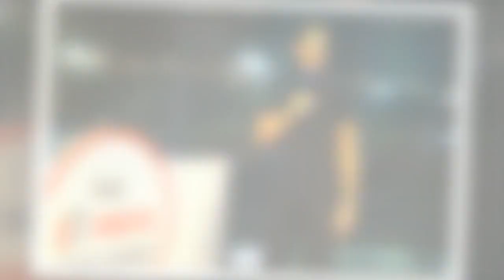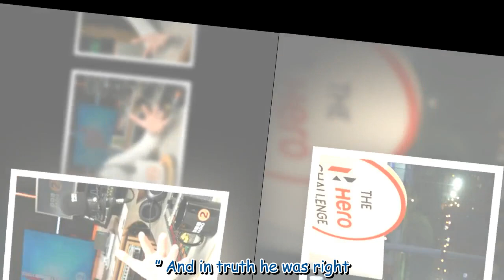'Nothing has changed apart from the voice' - Vernon Kay begins his radio journey